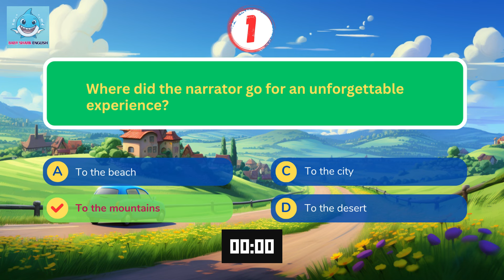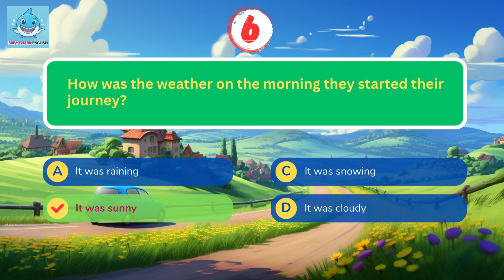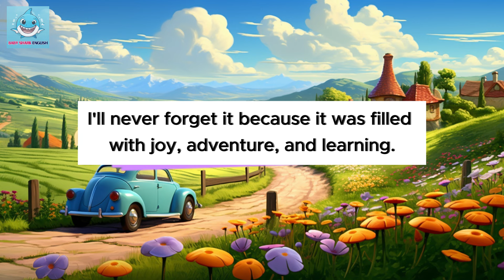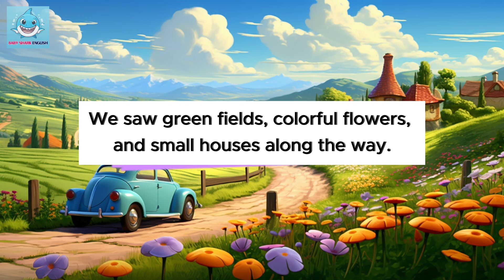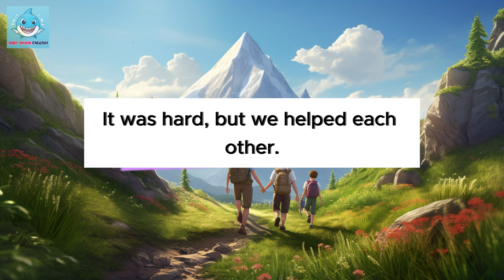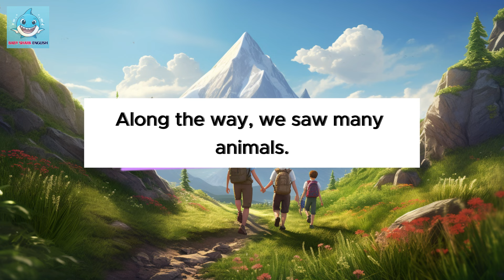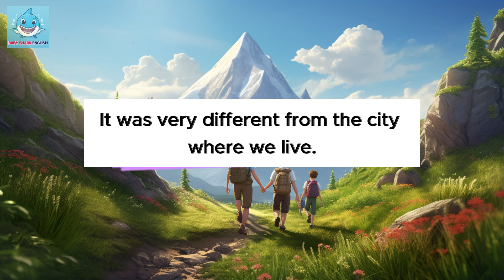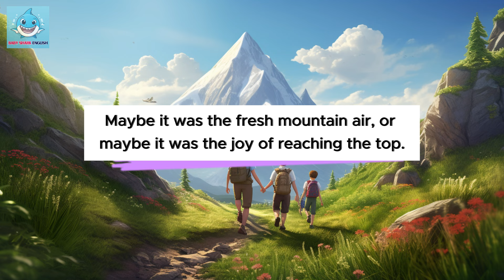Oxford English Listening | A2 | My Most Unforgettable Experience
This trip to the mountains was my most unforgettable experience. It taught me about the beauty of nature and the joy of achieving a goal. It also taught me about the importance of family and helping each other. I will always remember this trip. It was a day of adventure, joy, and learning.